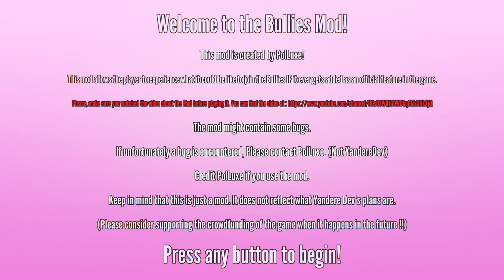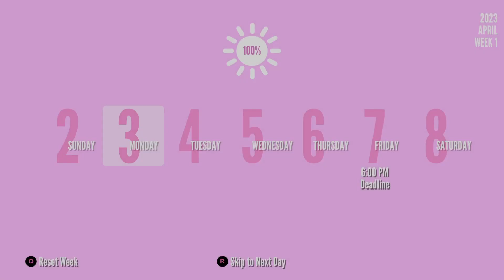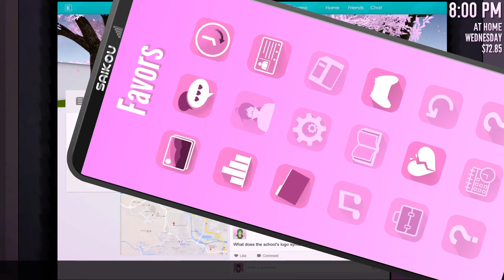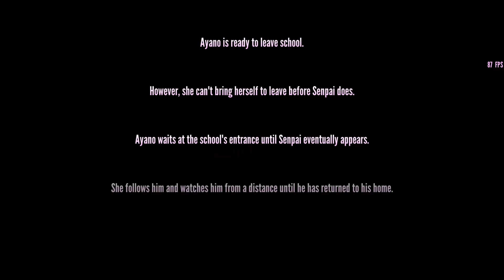BECOMING A BULLY!!! | YANDERE SIMULATOR MOD